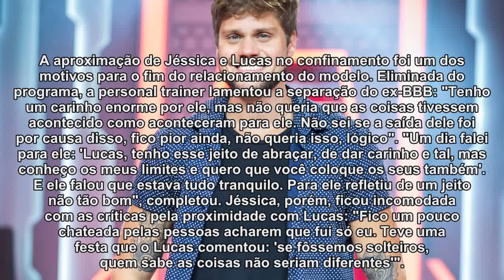Ex-BBB Lucas garante não ter desistido de reatar com ex-noiva: 'Nunca'